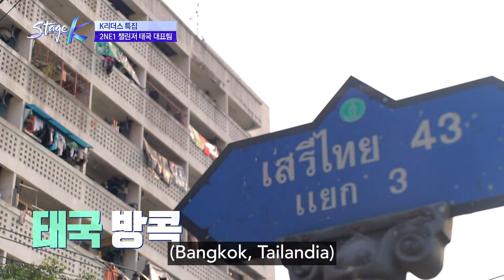[ESP.SUB] STAGE K Episodio Completo EP07-01 LEYENDAS DEL KPOP | VISTA_K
STAGE K es la máxima competencia de baile K-pop donde los fans globales bailan al ritmo de sus canciones favoritas, con el objetivo de impresionar tanto al público como a las celebridades del K-pop con sus actuaciones electrizantes.